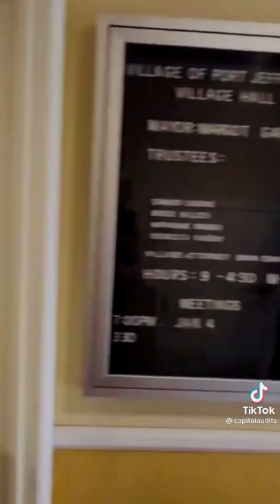Rude public servant tries to stop man from recording inside courthouse. 😂